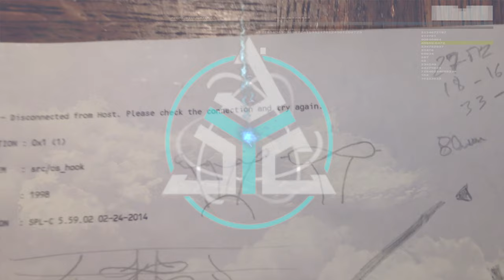Sat And Com Unification 5 Trailer Realistic 360x360 Immersive Sound Fiction Projet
Here is the trailer for the film on the album Sat And Com Unification 5 with there movie.
     Unfortunately that we couldn't fully realize until the end, for the reasons you already know. I tryed to finish it as I can, as I promised you, but it's longer.
         It is an experimental 360x360° immersive sound project, that perhaps can be difuse by youtube in 5.1 or 7.1 on dolby surround thx systems restitution if you have one, because it's a real momentry laps of deraison.
     As promised, I tried somehow to complete the project as best I could with the equipment that I had left or that I was able to repair, or that I rented.
     Unfortunately, this may be the last project for quite a while.

     Life can be cruel.

          I thank you in advance from the bottom of my heart body and soul, for your patience and your love

Take care, be carefull, don't be silly, and .. so on happy birth ... i love you.